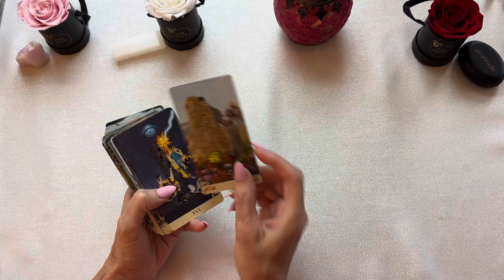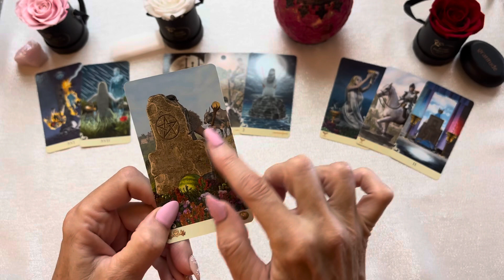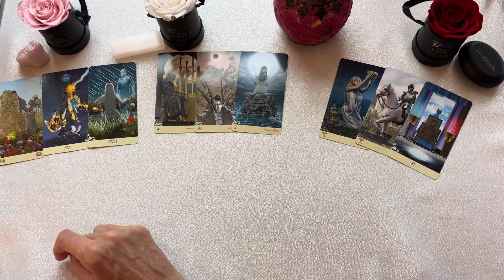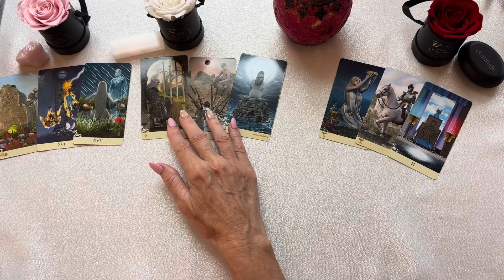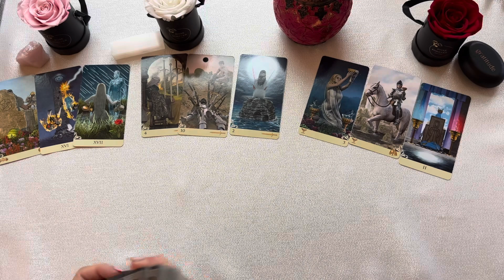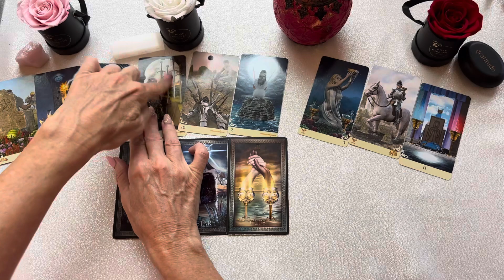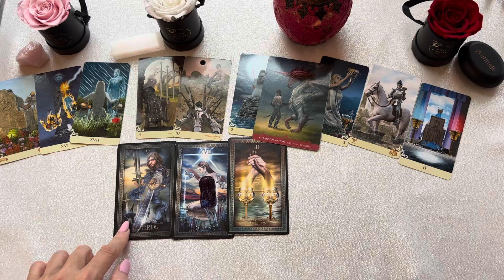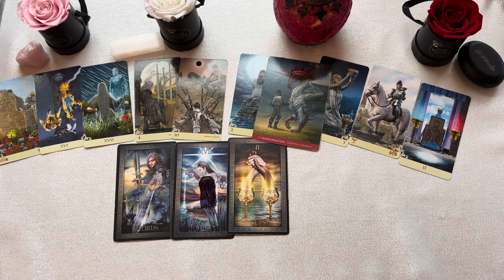CAPRICORN "🙌YES, YES, YES 🙌 THE TIME HAS COME, DEFINING YOURSELF CAPRICORN!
CAPRICORN OCTOBER TAROT "🙌YES, YES, YES 🙌 THE TIME HAS COME,  DEFINING YOURSELF CAPRICORN!